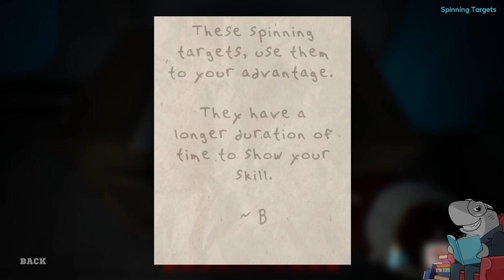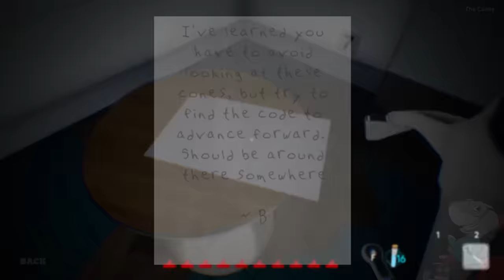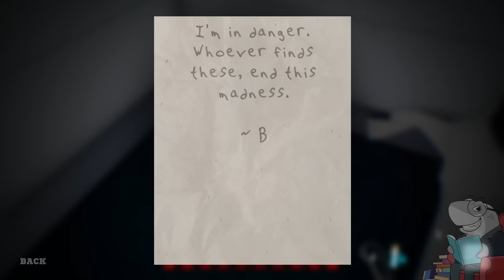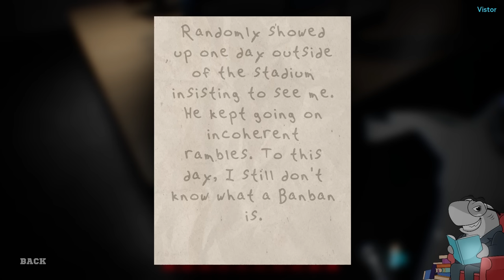STINGER FLYNN HAS BEEN CAPTURED BY A NEW MASCOT KILLER.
Gregs deadly draft a new mascot horror game that features Stinger Flynn from Garten of banban and a strange story..